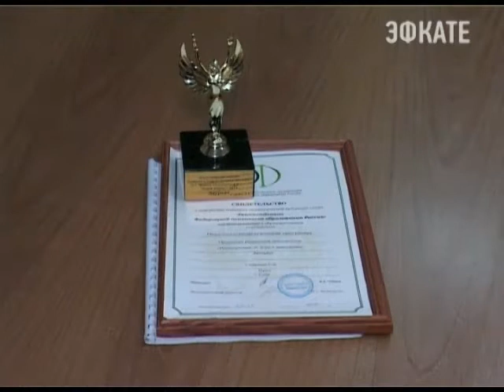В Сочи работают лучшие психологи страны. Новости 24 Сочи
Звание лауреатов всероссийского конкурса психолого-педагогических программ, получили три местных специалиста. С победой, которая важна для всего городского сообщества, лучших психологов сегодня поздравила, заместитель главы города Ирина Романец.
Сочи. Новости.
Телеканал Эфкате.